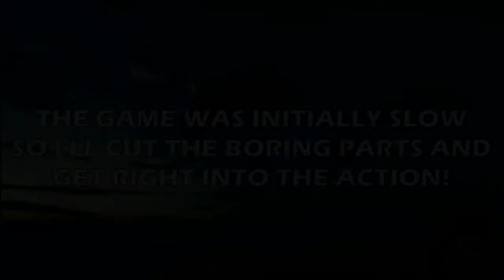DOMINATING with the UMP !! | PUBGL PC Solo VS Duo | PUBGL PC Gameplay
1. Who We Are - Imagine Dragons

MY PC SPECS :

1. Intel Core 2 Duo 2.93 GHz
2. 6 GB RAM
3. Nvidia gtx 610 2GB VRAM
4. 256GB HDD

Also, feel free to provide feedback in the comments sections I will go through each one of them and try to implement them in my future videos as much as possible.

PEACE OUT!